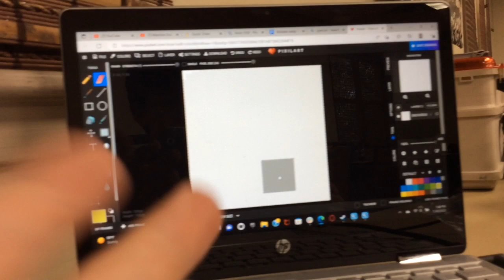Pretty Corny Video